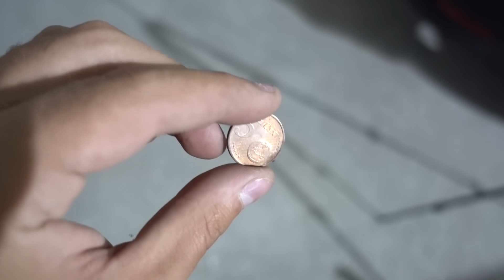NUEVOS ASIENTOS AL MEGANE RS !! semibaquets RECARO CS, mi sueño en forma de asiento 😍 | COMPOS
POR FIN!!! Tras mucho esfuerzo y búsqueda por fin encontré los asientos que estaba buscando para mi Renault Megane RS, unos Recaro Sportster CS!!!

He tenido que adaptarlos ya que los Megane RS con equipo de sonido Bose no los podían traer de fábrica, pero han quedado espectaculares.

Además, he aprendido a cambiar las fundas de los asientos, así que este vídeo también puede servir de mini tutorial para aprender cómo cambiar fundas a asientos Recaro CS.